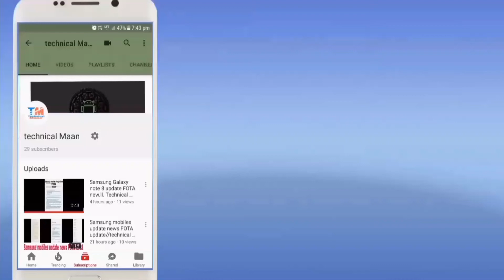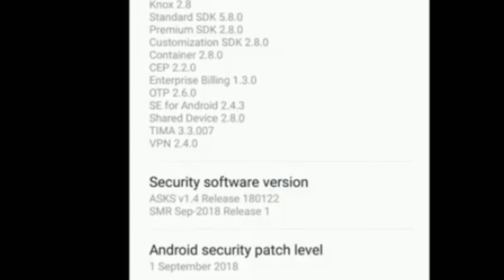Samsung galaxy j6 and A5 2016 New update FOTA October 2018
Samsung galaxy j6 2018 New update FOTA
Samsung galaxy A5 2016 New update FOTA

Thanku for video watch

Any Android phones update information